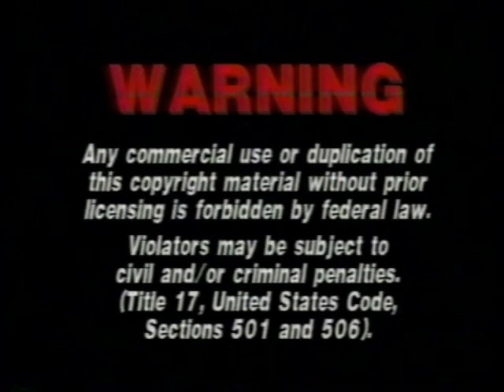Opening To Sorcerers & Wizards: Real Magic 2002 VHS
Distributor: Artisan Home Entertainment

NO COPYRIGHT INFRINGMENT INTENDED! Here's The Order:
1.Warning Screen
2."Now Available On Video & DVD"
3.When Dinosaurs Roamed America Trailer
4.Discovery Channel Promo
5."Feature Presentation"
6.Artisan Home Entertainment Logo
7.Family Home Entertainment Logo
8.Discovery Channel Logo